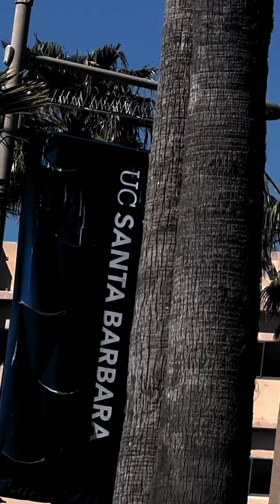Biking Ride in Santa Barbara HD 1080p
Riding with granddaughter around University of California at Santa Barbara.